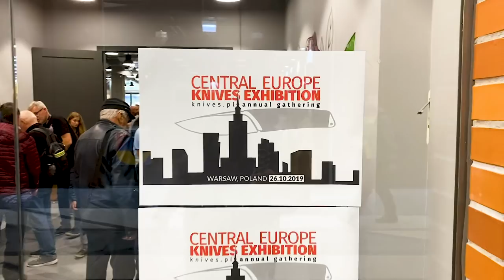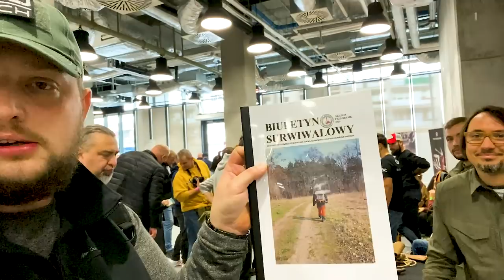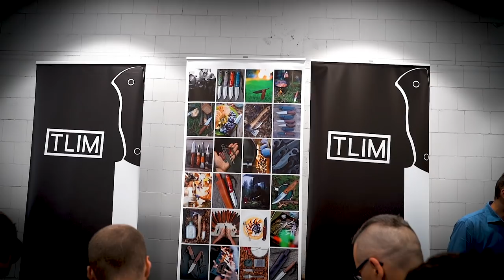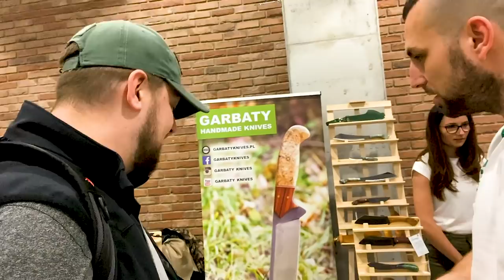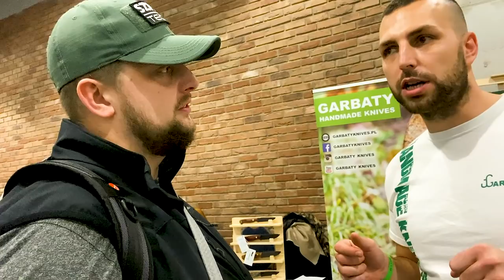CEKE 2019 - Naszymi oczami - Central Europe Knives Exhibition 2019